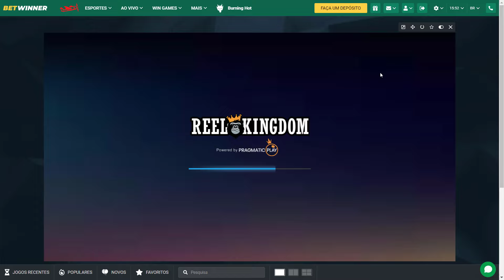TESTEI o NOVO *Big Bass Secrets* INSANO a QUANTIDADE de BÔNUS!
Seja bem-vindo ao meu canal! Neste vídeo, mergulho fundo e TESTEI O NOVO SLOT Big Bass Secrets Of The Golden Lake. Prepare-se para uma aventura emocionante, enquanto descobrimos todos os segredos deste slot emocionante! Não se esqueça de se inscrever para não perder nenhum dos meus próximos vídeos incríveis!